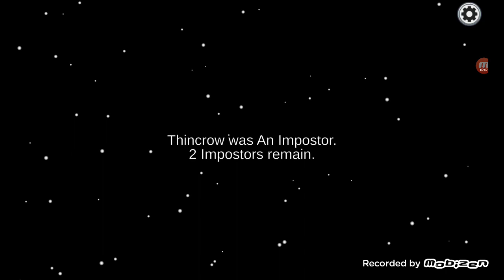me never finishing my tasks